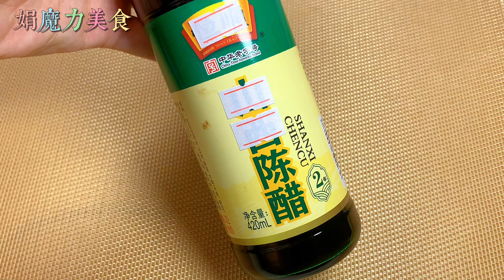96歲鄰居奶奶分享洋蔥的養生吃法，三高平穩身體棒，真是太實用了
【Magic Food 娟魔力美食】 ， How To Make Homemade practice of
96歲鄰居奶奶分享洋蔥的養生吃法，三高平穩身體棒，真是太實用了